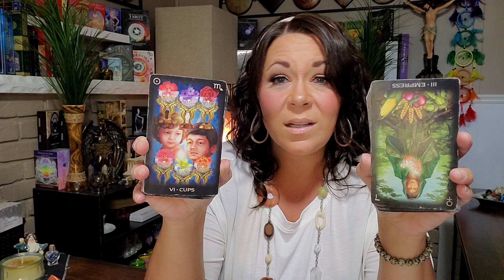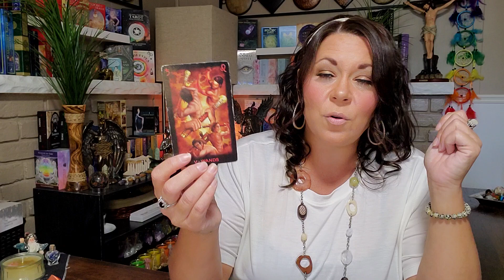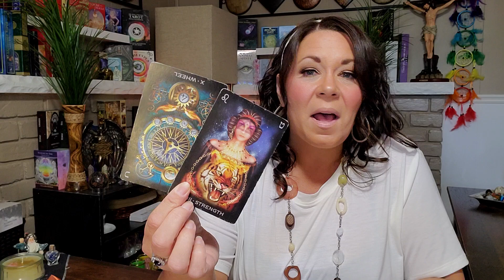Daily Tarot Reading | Spiritual Unfoldment Underway | Hidden Forces Activated ✨️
Coming Soon - Astrology Mentorship with Laura

Let's investigate current celestial characteristics and patterns of your current journey. We take a look through the spiritual lens of your current energy world to view any problems or situations going on to help you gain deeper awareness and a different perspective. Digging into the current compartments of your life that are being affected in the present moment and what needs attention to expand.

This is the perfect session to book if you are looking for a general reading without all the fuss of needing to book a time slot for a one on one. This reading is a private link to your own personal reading with guidance and direction on how to handle current energy shifts and challenges that are arising.

This reading session allows you the awareness you need for your spiritual growth and to be directed onto the path of fulfillment this lifetime. Allow me to compare and analyze your combined charts to decipher the karmic “Signature” in your birth charts to help you gain valuable insights into your karmic connections with others. We will explore the distinctive characteristics revealed in the birth charts, going over the signs, planets, houses, nodes and elements that identify the importance of this relationship through this chart comparison.

A birth chart reading will help you identify your karmic patterns, your potential, your spiritual qualities, and talents, and can show you where your problem areas are. It is like a photograph of the soul’s karma and past karmic choices, showing a picture of your life and revealing influences of your past to help you step into the possibilities of the future.

PLEASE DONT BE SCAMMED!!!
You can only book through the Webpage or Facebook!

Please use your own logic and intuition, these are general collective energy readings and are not a private reading! All readings should at no time be regarded as fact and are subject to your own personal interpretation.

00:00 Introduction
00:30 Intuitive Astro Insights
07:44 Tarot and Oracle Insights